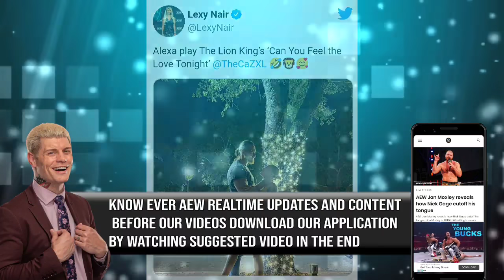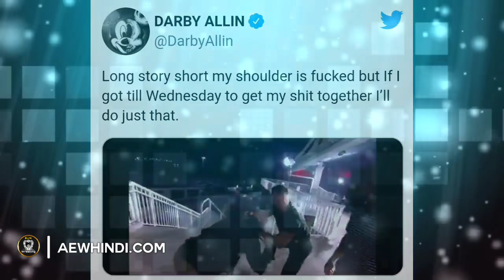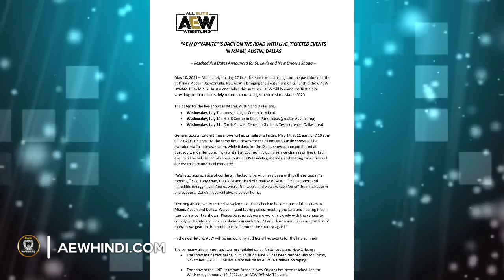Daniel Bryan and Samoa Joe coming to AEW 🤩 | AEW Returning on road | Darby Allin could be Injured !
1)
2)
3)
4)
5)
Download Application -
  Go to the page and follow all steps and download our application to know latest AEW updates.